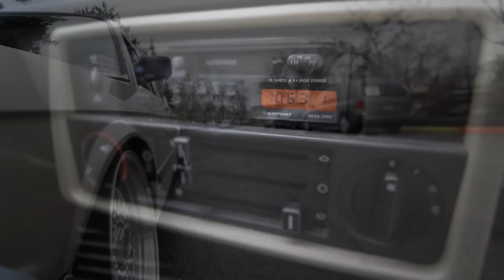GoldSlick 7D Rig Test